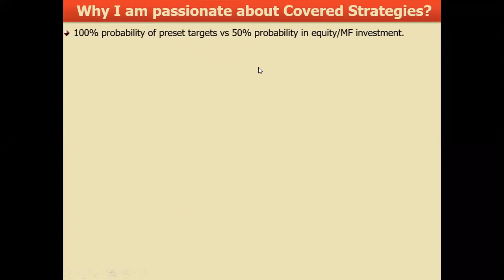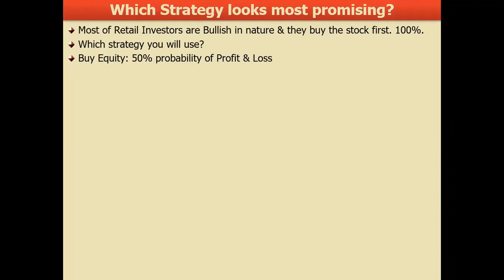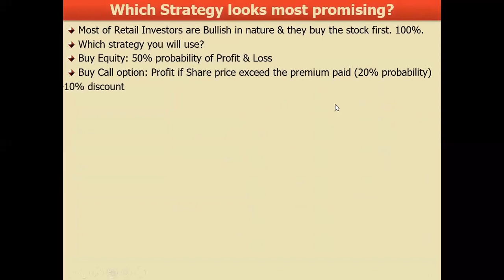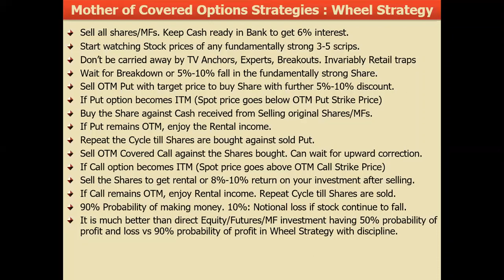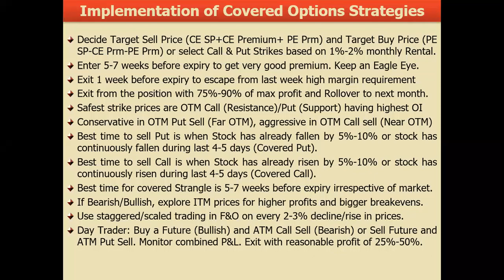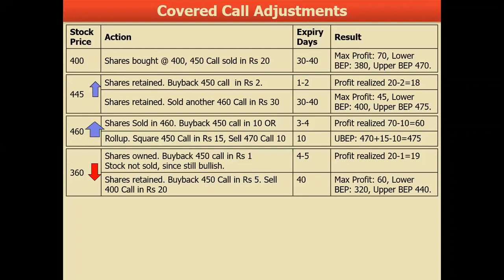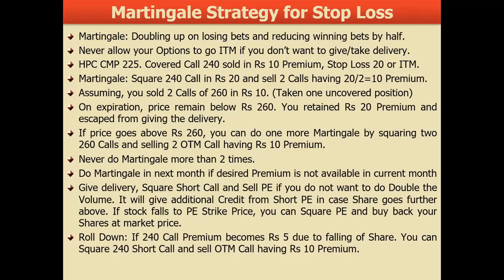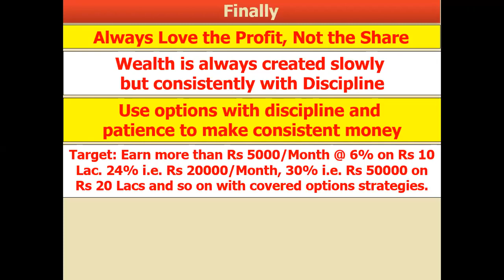Covered Options Strategies: Part 3 (Final)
1. Refresh of Covered Options Strategies Part 1 & 2
2.  Why I am passionate about Covered Strategies?
3.  Covered Strangle with ITM /ATM /OTM Prices
4. Covered Strangle with ITM & Combinations
5. Which Strategy looks most promising?
6. Covered Strategies with Niftybees/MFs
7. Mother of Covered Options Strategies : Wheel Strategy
8. Wheel Strategy: (One Lot Cash)
9. Wheel Strategy: (Two Lot Cash)
10. How to identify support/resistance for Option Selling?
11. Option Chain Analysis
12. Implementation of Covered Options Strategies
13. Excel File: Covered Strategies
14. How to Earn Rs 2-3 Lacs per month on Rs 50 Lacs
15. Excel File: Covered Options Strategies (Monthly Rental Analysis)
16. Covered Call Adjustments
17. Short Put Adjustments
18. Short Strangle Adjustments
19. Martingale Strategy for Stop Loss
20. How are positions settled?
21. Practical use of Options
22. Long Stock Repair Strategy
23. Synthetic Positions
24. Final Remarks
25. Q&A.